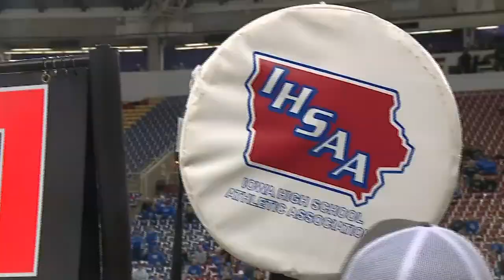Easton Valley football advances to first state championship in school history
Easton Valley defeats Remsen St. Mary's 42-36, advancing to their first state championship game in school history next Thursday.